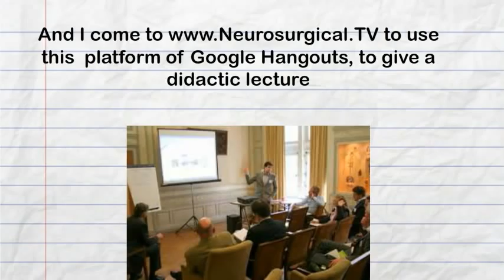NeuroSurgical.TV Carlos Llumiguano MD, a Neurosurgeon from Ciudad Real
Carlos Llumiguano MD, a Neurosurgeon from Ciudad Real, Spain, give a didactic lecture on "Neck Pain in Undetected Metastasis of Lung Adenocarcinoma"